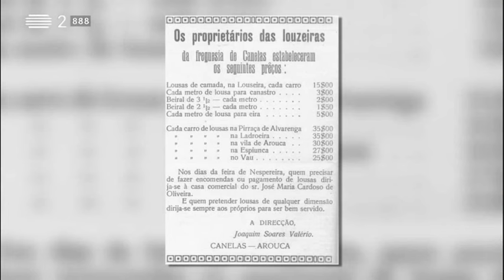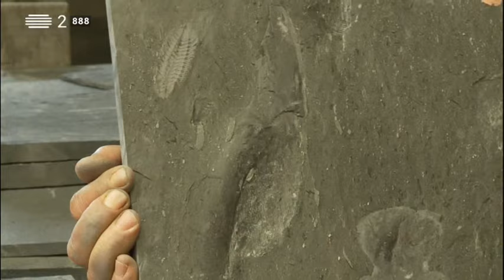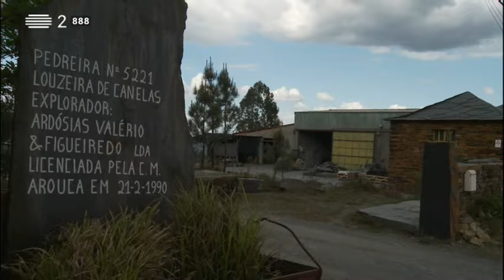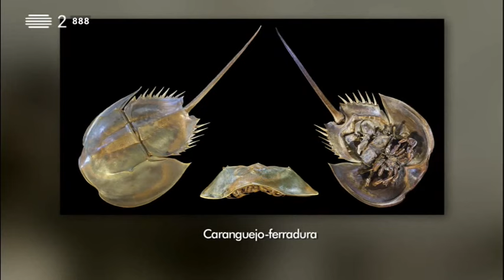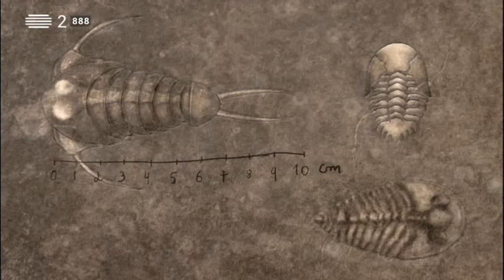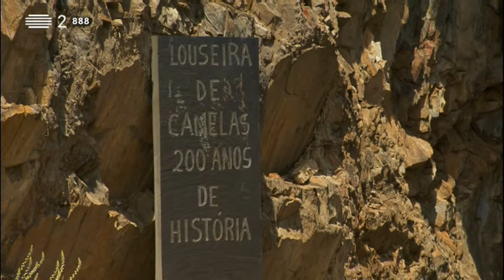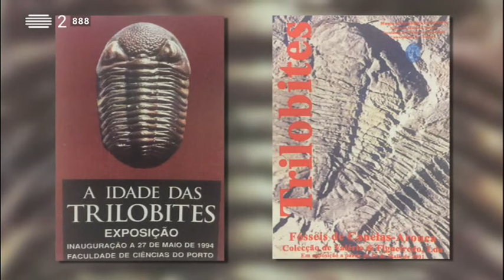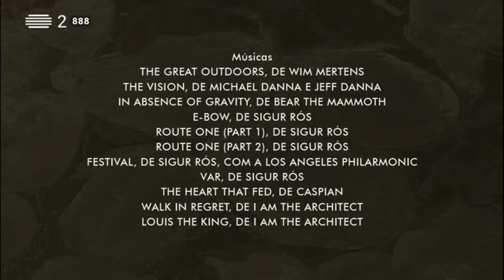Visita Guiada às Trilobites de Canelas, em Arouca - Portugal (480p)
O Mar em Arouca. Para quem conhece as serras e o vale do concelho de Arouca é uma ideia estranha. Mas há centenas de milhões de anos, esta região estava coberta pelo mar. E se dúvidas restassem, os muitos fósseis marinhos que se encontram entre Arouca e Valongo não deixariam lugar a discussão. No Museu das Trilobites de Canelas, Manuel Valério, seu criador e proprietário, mostra alguns dos milhares de espécimes que recolheu na pedreira de ardósia que pertence à sua família há mais de cem anos. Alguns destes fósseis são dos maiores achados até agora no nosso planeta - um património inestimável para a Paleontologia e para o conhecimento da História do nosso planeta. Uma visita guiada pelo surpreendente Manuel Valério, paleontólogo autodidacta, e por Helena Couto, Professora de Geologia na Faculdade de Ciências da Universidade do Porto.

Data de emissão: 4 de Junho de 2018